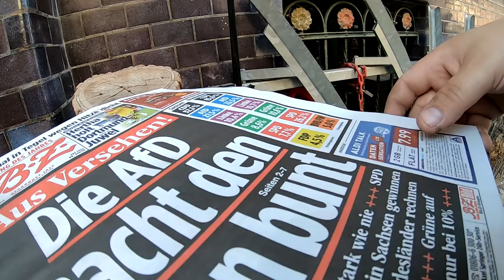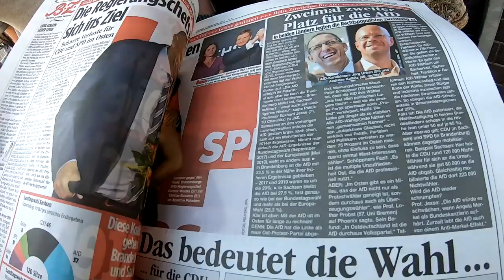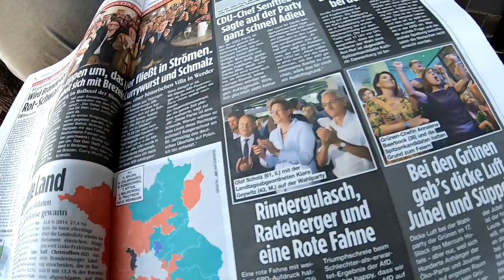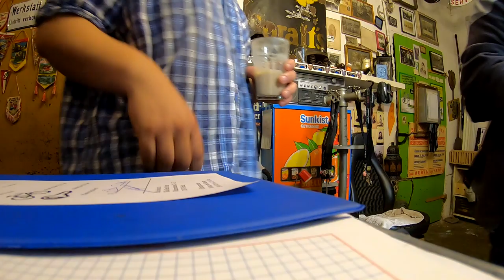Mietrad weg, Stadler Dynamics Steuersatz verrottet Tausch FSA # 845 Tommys Vlog´s